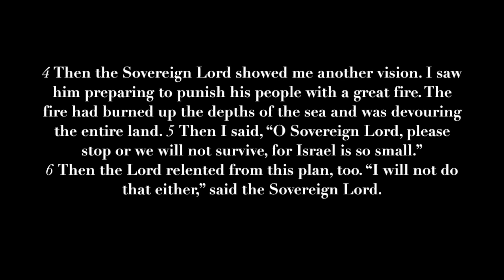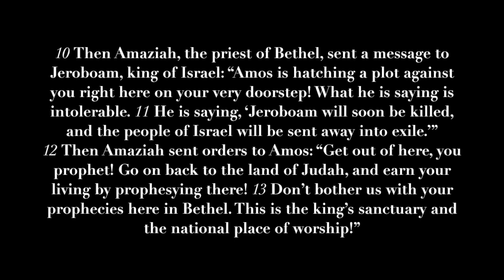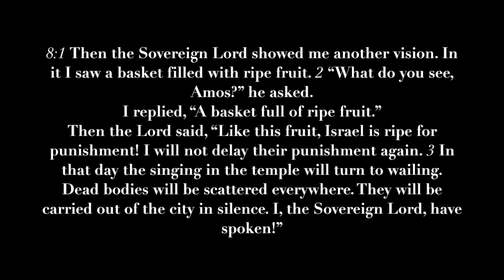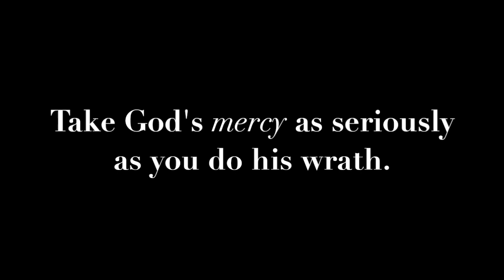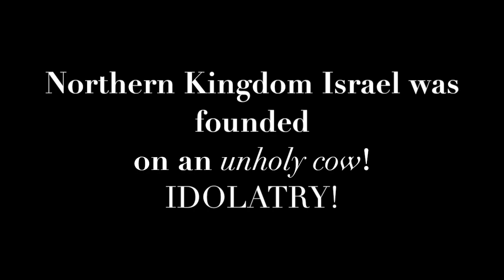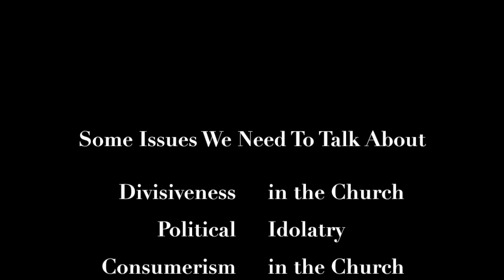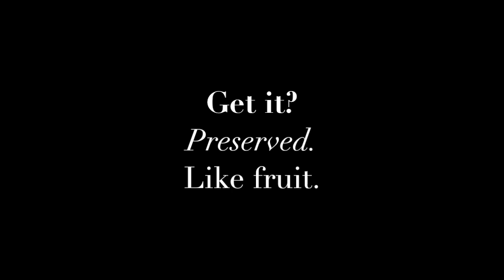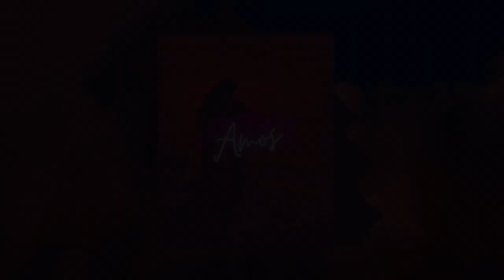The Visions - /wōk/ Amos, Ep. 10 | Ethan Hardin | theHeart Boone Digital Youth Ministry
Ethan draws a line. Not literally. He explores Amos' vision, particularly of the plumb line that God wields. No. He's not diving down pipes like fireball spitting video game plumber. He's measuring the foundations. And he's seeing that they are crooked. Can we acknowledge our own crooked foundations? The time is ripe. Come encounter Amos' visions in this devotional video of Amos 7:1-8:3.